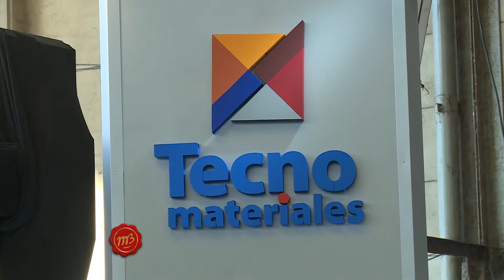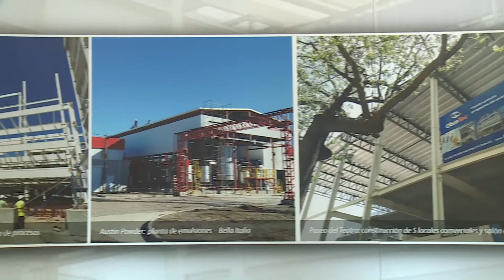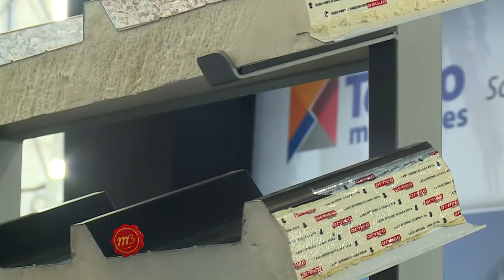Tecnomateriales y Arneg en Expocon 2018